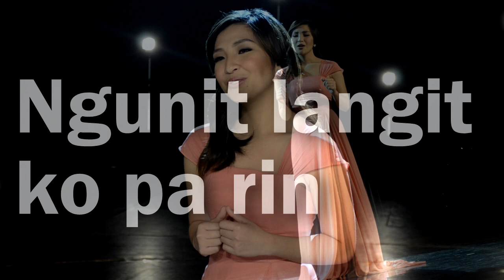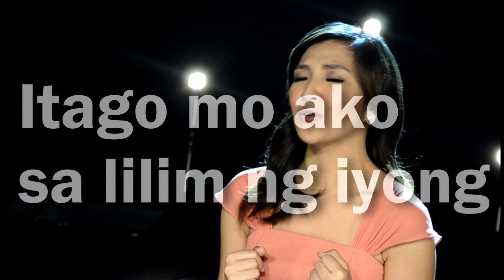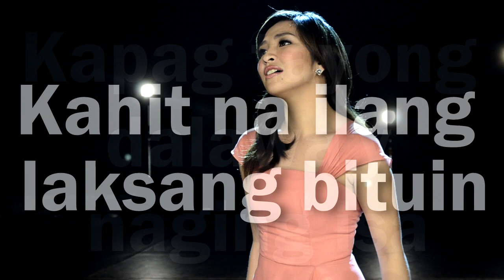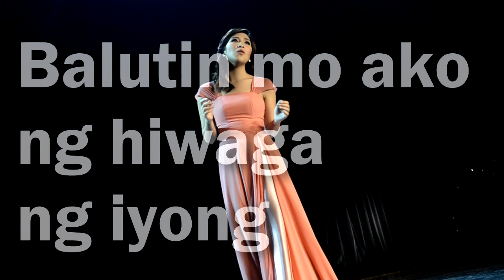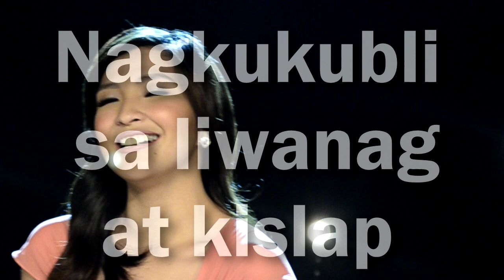Monica Cuenco - Bituing Walang Ningning [Official lyric video]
The Official Lyric Video of Monica Cuenco's version of
"Bituing Walang Ningning"
Also included "Bituing Walang Ningning-The Musical" album!